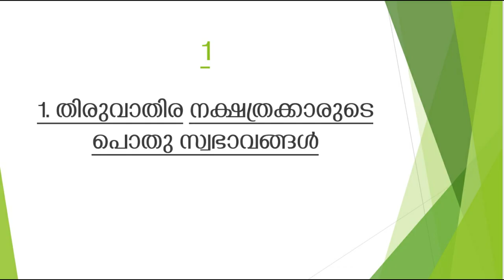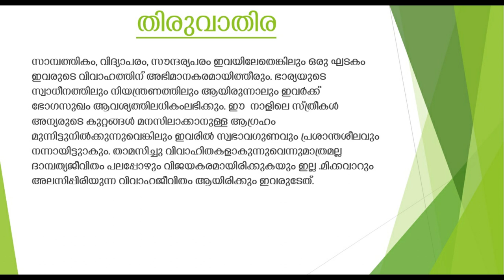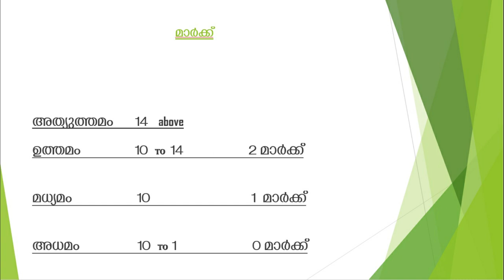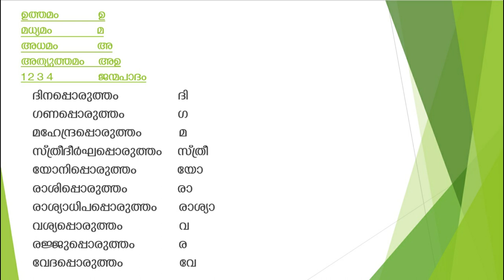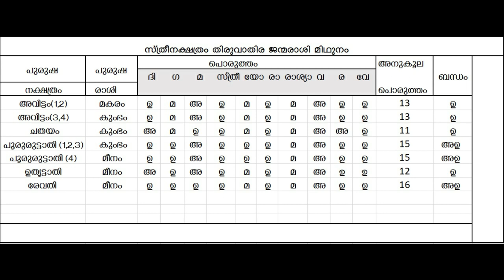എല്ലാ വിഷയത്തിലും ശോഭിക്കാൻ കഴിയുന്ന തിരുവാതിര നക്ഷത്രം| thiruvathira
എല്ലാ വിഷയത്തിലും ശോഭിക്കാൻ കഴിയുന്ന തിരുവാതിര നക്ഷത്രം